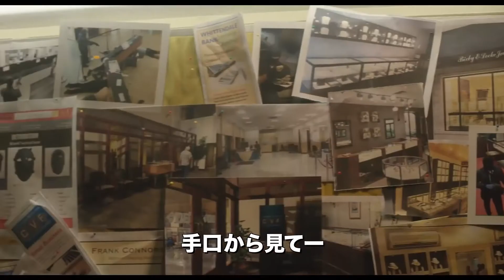『デス・ショット』予告編